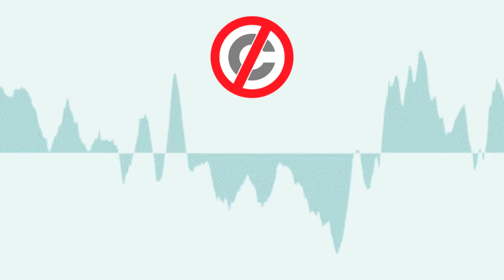[No Copyright Music] UNSETTLED 1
• Track Info:

Title: Unsettled 1
Artist: Maxi Aguirre
Genre: Orchestral
Mood: Epic